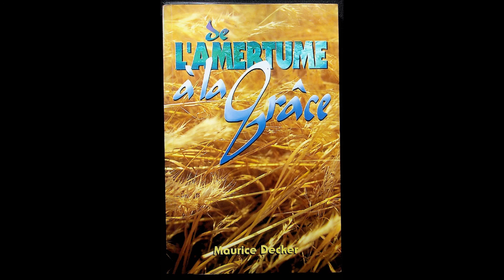#3 De l'amertume à la grâce Decker Maurice fin 2èmeP ch7-9 p73-102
lien vers mediathequechretienne.fr  pour obtenir gratuitement le pdf

«De l’Amertume à la Grâce» est un commentaire biblique du livre de Ruth dans l'Ancien Testament .
 2e PARTIE : Une position stratégique
7. JUDA La louange 73
8. ASAPH L'expert en louange 83
9. ISRAËL Lutteur de Dieu 89
C’est d’abord l’histoire douloureuse d’une petite famille de Bethléhem qui s’exile en Moab dans un temps de crise. C’est ensuite le cheminement d’une veuve, Noémi, qui abandonne le manteau de la grâce pour les haillons de l’amertume, mais qui heureusement finit par revenir de l’amertume à la grâce. C’est enfin le parcours de la solitude vers la plénitude, de Ruth la païenne qui entre dans le champ de la grâce pour ne plus en sortir.
Il était important de montrer que ce petit récit anecdotique s’inscrit dans la longue et tumultueuse histoire du peuple d’Israël, afin que personne ne succombe à la tentation de l’isoler de son contexte général, c’est-à-dire de l’ensemble de la Bible. D’où ce va-et-vient continuel entre le livre de Ruth et les prophètes Osée, Jérémie, mais aussi Ésaïe, Joël, Amos et d’autres encore pour établir un saisissant parallèle entre le cheminement d’une veuve et celui de tout un peuple interpellé au fil des siècles par les prophètes de l’Éternel. Certains chapitres plus que d’autres sont émaillés de nombreuses citations bibliques généralement tirées du message des prophètes que je viens de citer. Que le lecteur n’en soit pas étonné. C’est un choix volontaire motivé par le souci de rester constamment au contact direct de la Parole de Dieu.
Une telle approche offre à celui qui s’y livre des fruits délicieux et abondants dont voici quelques échantillons :
- Il découvrira ou constatera une fois encore l’unité extraordinaire des Écritures. Quel accord, quelle harmonie, quelle convergence dans le langage des vrais prophètes qui se sont succédés au chevet d’Israël si souvent malade d’infidélité envers l’Éternel. D’un bout à l’autre de la Bible, c’est toujours le même Dieu, immuable dans son caractère et parfaitement cohérent avec lui-même, qui s’adresse à ses enfants.
- Il réalisera mieux l’importance de ne pas négliger F Ancien Testament, et ses livres prophétiques en particulier, pour ne pas se priver, par exemple, d’un enseignement essentiel sur la nature et les caractéristiques d’un vrai réveil. Le Nouveau Testament est très discret sur cette question.
- Il comprendra plus aisément comment, dans tous ces textes par trop négligés de F Ancien Testament, Dieu a caché une nourriture spirituelle toute pratique pour la vie du disciple de Jésus-Christ aujourd’hui et maintenant.
Hier matin, juste avant d’écrire les toutes dernières pages de ce livre, je parcourais la méditation du jour contenue dans la brochure annuelle intitulée « Notre pain quotidien ». Je fus à la fois surpris et encouragé par l’étrange coïncidence, manifestement signée de Dieu, entre ma situation du moment et l’anecdote qui introduisait le message. En voici le texte : «Joseph Conrad venait de finir d’écrire un long roman sur la domination et le secours. Etant donné que la langue maternelle de Conrad était le polonais, la tâche qui consistait à trouver les mots et expressions exacts en anglais était très difficile. Quand il termina le livre, il griffonna un mot sur la dernière page. Ce n’était pas le mot terminé ni accompli, mais le mot victoire ! Et ce mot devint le titre du roman ». La rédaction de ce livre a été pétrie de grandes joies, mais aussi de rudes batailles. Ce fut d’abord et avant tout un véritable parcours du combattant, une guerre spirituelle avec ses verrous à faire sauter, ses avancées et ses reculs momentanés, ses percées décisives... Si le mot victoire n’en devient pas le titre, ce livre se termine néanmoins sur une note de victoire puisque sa dernière partie s’intitule : Une victoire stratégique. Pendant la lecture des seize premiers chapitres de cet ouvrage, vous connaîtrez aussi des grandes joies... et certainement des moments plus difficiles, lorsque le Saint-Esprit touchera des points sensibles en vous. Je souhaite de tout mon cœur que les deux derniers chapitres correspondent, dans votre vie présente, à une victoire stratégique semblable à celle que connut Noémi lorsque son amertume fut engloutie par la grâce surabondante de son Dieu. Tel est mon vœu le plus cher et telle est aussi ma prière pour chacun de vous, chers amis lecteurs.
« Grâces soient rendues à Dieu,
qui nous donne la victoire par notre Seigneur Jésus-Christ. »